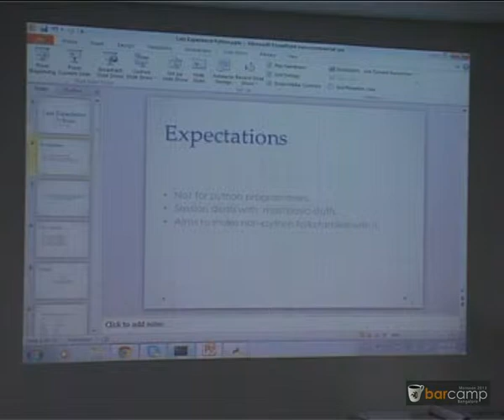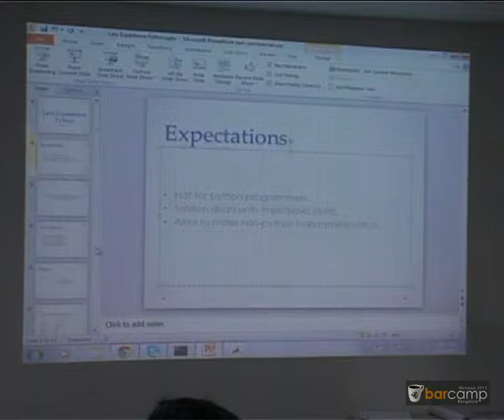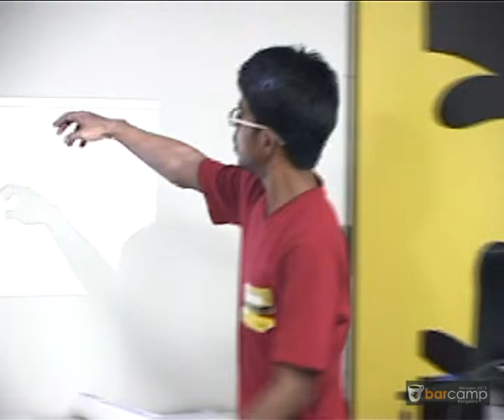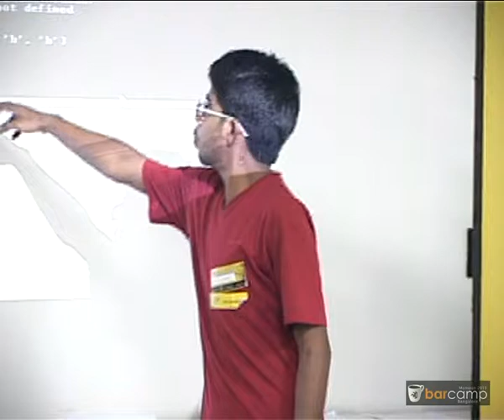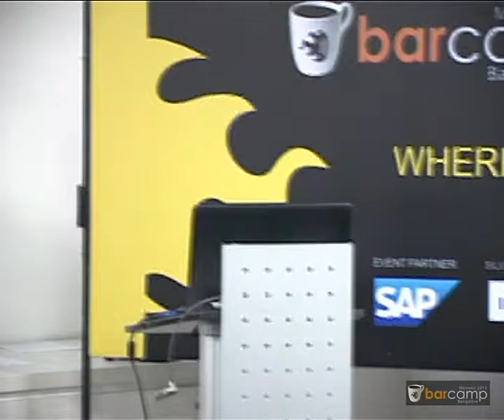Barcamp Bangalore Monsoon 2013: Lets Experience Python!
Lets Experience Python by adil-imroz

Python has been gaining popularity over other scripting languages. In this session I will try to make you guys a bit familiar and more comfortable to this 'battery-charged' programming language.

What can you expect from this session:

- Introduction
- Basics
- Few useful modules
- Its Application

Note :: To be good in python, you should just be knowing what is variable and constants :D

So "Lets experience Python" :D

Note :: Your experience can become more enriching if you come with a laptop with python 2.7 installed.